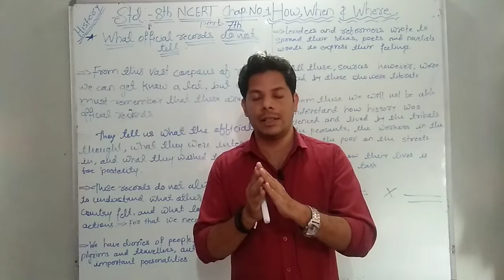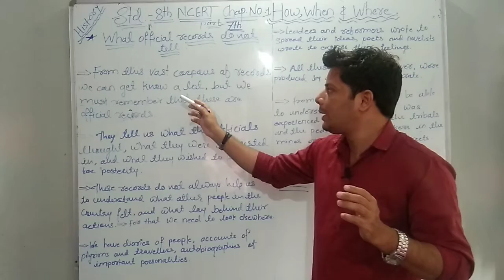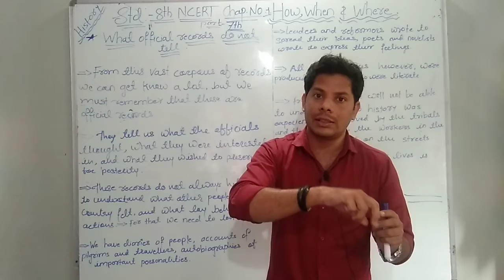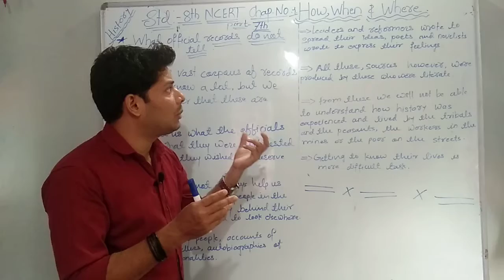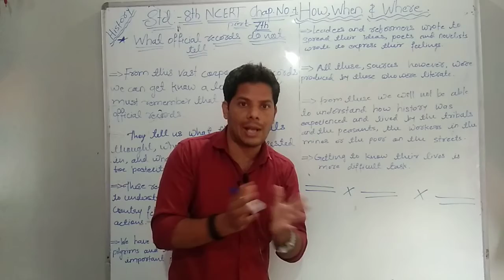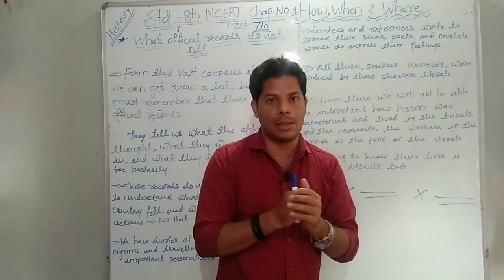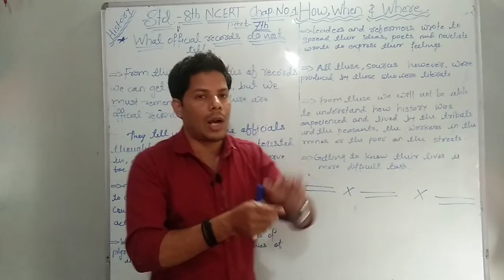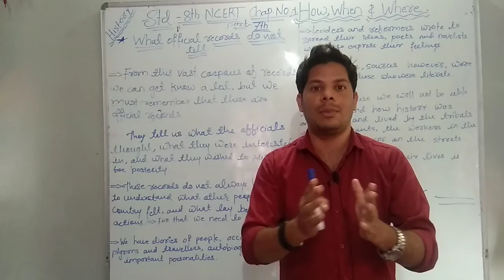class 8.ncert History | chapter no.1 -How,when and where || part 7.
In this session u will learn last point of this chapter- what official record's do not tell,
which is our last point of this lesson.

I hope so everyone understand our previous points that we discuss.

1) How ,when and where

2) Mohsin Sayyed History

3) How important are dates

4) Which dates?